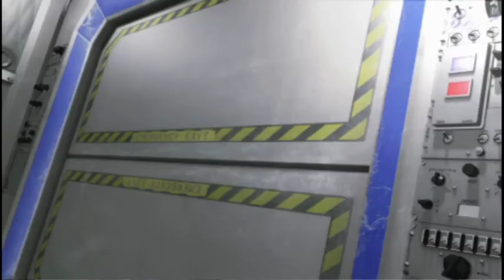Tekken 6 PSP Heihachi Story Mode